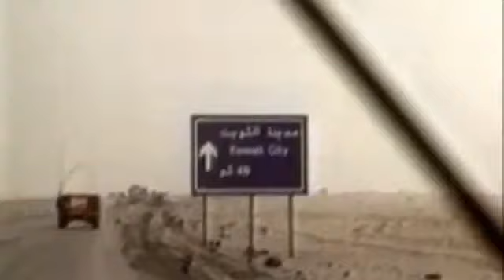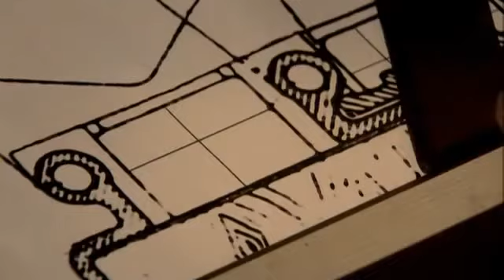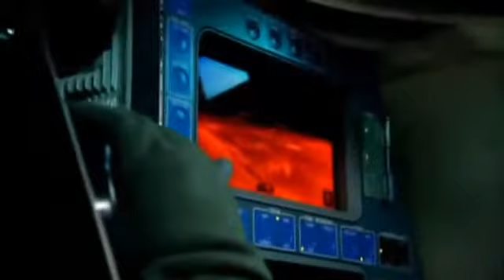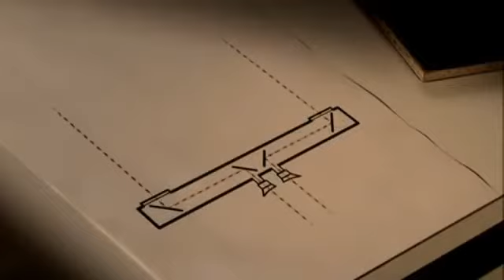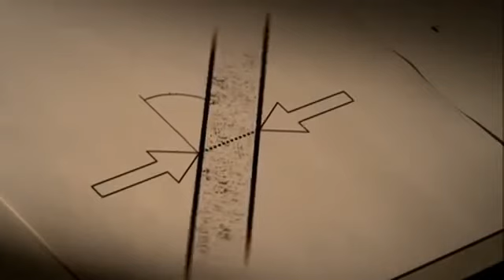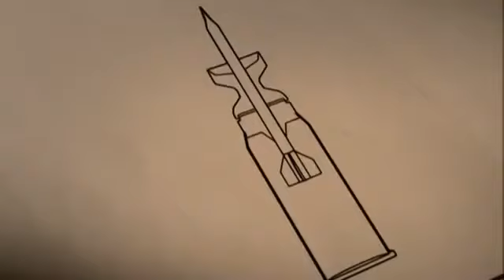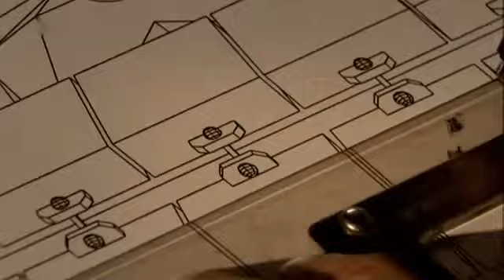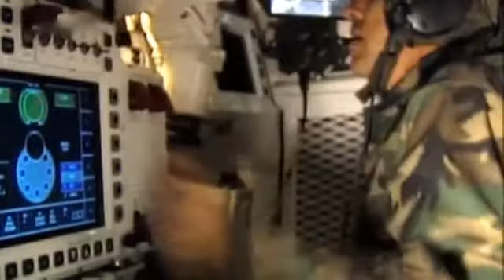Deutsche panzer im Krieg 2 weltkrieg dokumentation german tanks in war